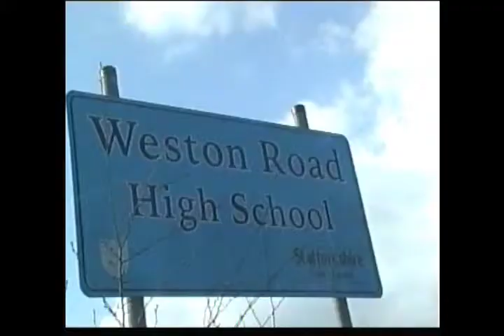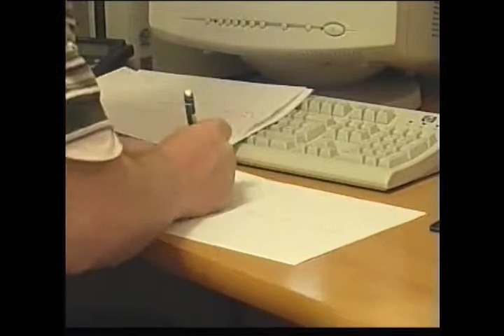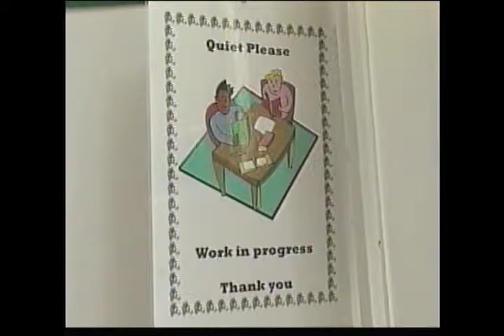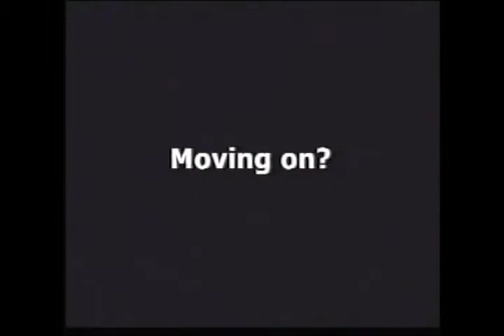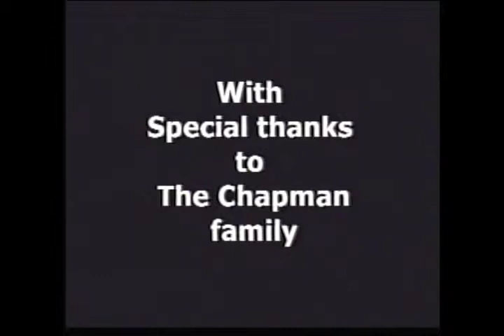A Bullying docu That i was in - music removed so there are some audibly blank moments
A short film about bullying and it's effects. I was in this film and whilst it's embarrassingly old 2000 ish, the message is bullying should be spoken about. Victims suffer long after the bully stops.